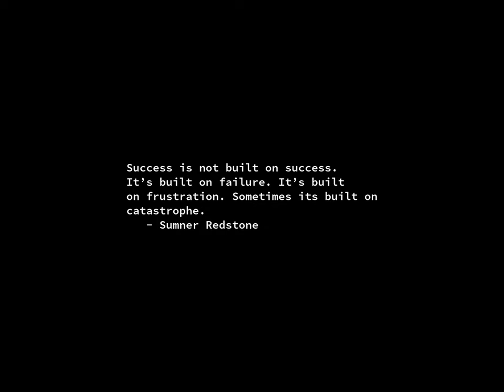Sunrise Time-lapse: Monday, October 16, 2023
On this day:
   Noah Webster born, 1758
   Oscar (Fingal O'Flahertie Wills) Wilde born in Dublin, 1854
   Dr. Jonathan B. Postel dies at age 55, 1998
   The Walt Disney Company is founded by Walt Disney
   and his brother, Roy Disney, 1923
   Boromir reaches Rivendell
   National Boss Day, USA
   Bob Weir (Grateful Dead) is born in San Francisco, 1947

Today's random fortune, quote, or snark:
Death, when unnecessary, is a tragic thing.
        -- Flint, "Requiem for Methuselah", stardate 5843.7